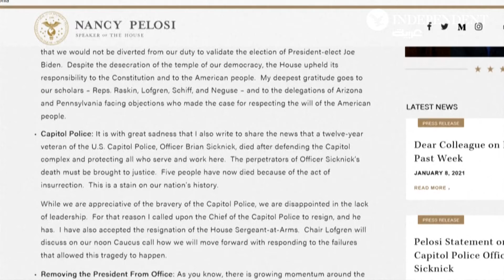منع ترمب القيام بضربة نووية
بيلوسي تحدثت مع قائد الجيش الأميركي بشأن منع ترمب القيام بضربة نووية